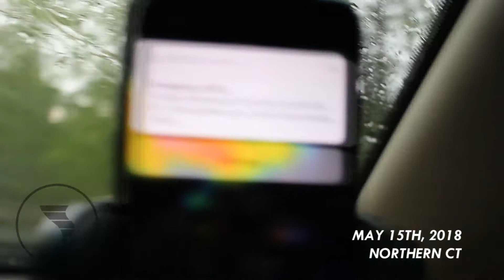2018 Storm Chasing Season HIGHLIGHTS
As our first season of storm chasing draws to a close, here are some of our BEST captures of the 2018 storm season!